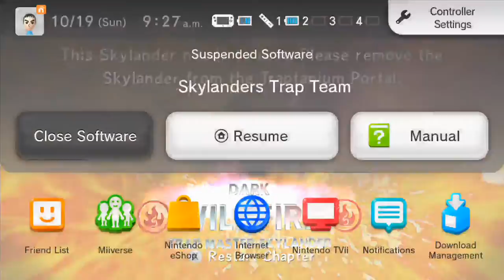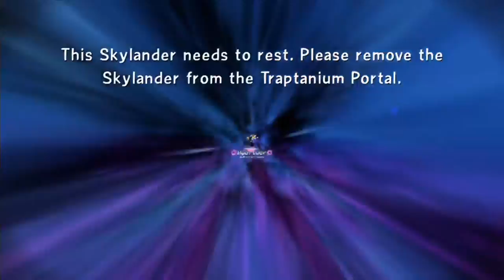Skylanders Trap Team Chef Zeppelin Wii U Gameplay